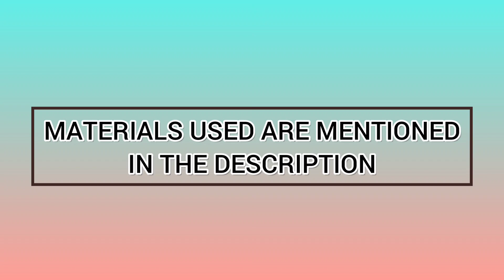Happy Holi Colors | Soft Pastel Drawing For Beginners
Hello Everyone,

1. Soft pastels
2. Canvas sheet A4 size
3. Charcoal pencil
4. Paper tape